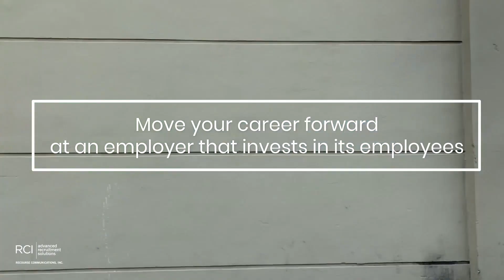CDL A Drivers Needed | See what makes Trulite special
Join Trulite Glass and Aluminum Solutions, a growing architectural glass and aluminum fabricator and distributor.
Trulite Glass and Aluminum Solutions is hiring Class CDL A Drivers in Cheswick, PA. Apply today for immediate consideration.

Opportunities for Class CDL A Drivers!
As a Class CDL A driver, you will operate various tractor-trailer combinations, at times, driving long distances between company/customer facilities, terminals, yards or work sites in order to pick up, transport and deliver freight in a safe, timely and efficient manner.
If you want to move your career forward at an employer that invests in its employees, Apply today.
We have locations all over the continental United States along with offices in Canada. This opportunity is at our location, 100 Business Center Drive, Cheswick, PA 15024.
Equal Opportunity Employer